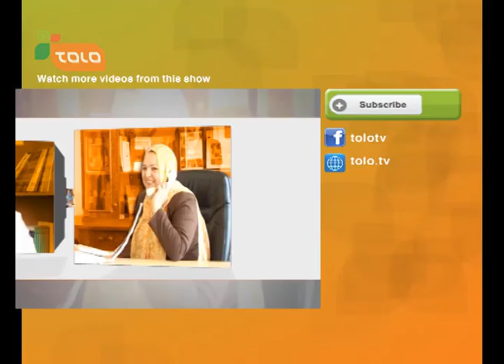Banu - 14/12/2013 / بانو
Banu is a daily 30 minutes talk show format broadcasted on TOLO TV at 2PM & produced by Kaboora and hosted by Farzana Samimi, the most experienced female presenter of TOLO TV and Dr. Yassin, expert in Psychology.
This is the only show in Afghanistan which is discussing the daily life of women.
Each show features 1 topic where Farzana Samini & Dr. Yassin will give advices to Afghan women in order for them to improve their daily life.
Various topic like "women at work", "women at home", "family relationships", "child cares" are discussed.
They also introduce best Afghan women.
This is an audience interactive show. They can share their ideas, issues and suggestions through 8656. They also can leave message.
If a woman has problem with her husband or a mother has problem inside the family, she can call and ask for advice from Dr. Yassin.